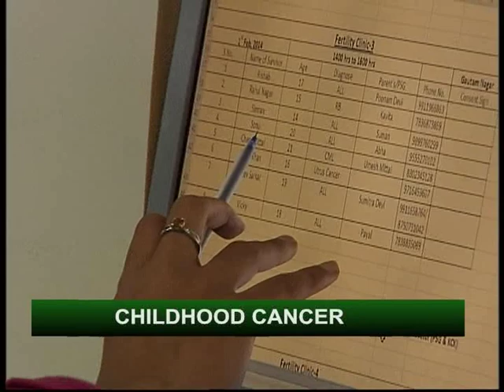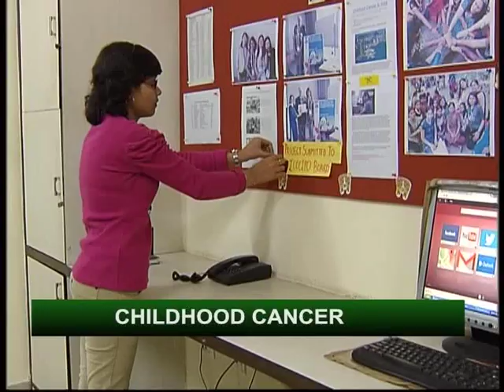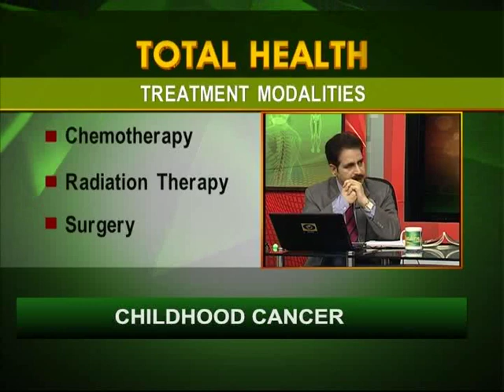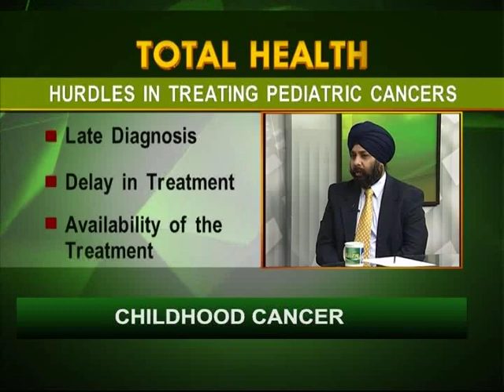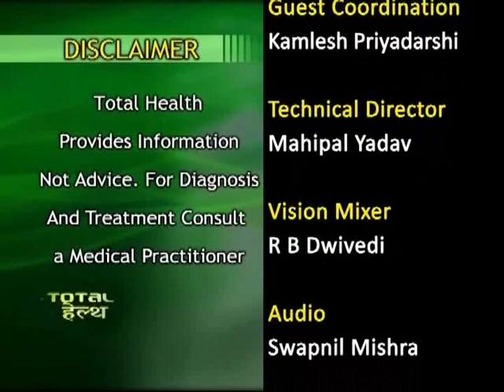Total Health: Childhood Cancer: Part 5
Guests:

1. Dr. Yogesh Kumar Sarin
(Professor & Head, Department of Pediatric Surgery, Maulana Azad Medical coleege)

2. Dr. Ramandeep Singh Arora
(Consultant, Pediatric Oncology, Max Hospital)

3. Ms. Poonam Bagai
(Can Kids-Kids an, NGO)

Anchor: Sanjeev Upadhyaya & Kiran Bhardwaj

DDNewsOfficial